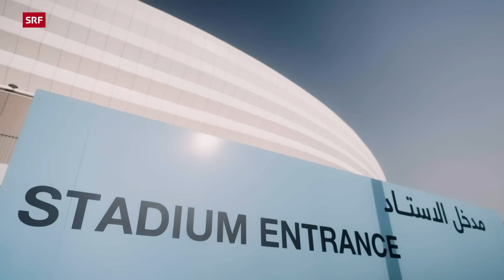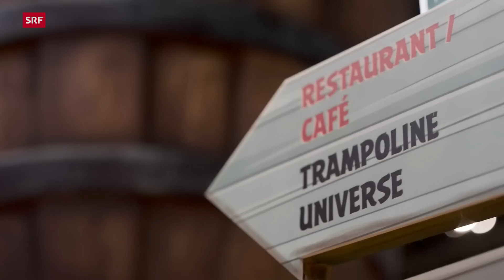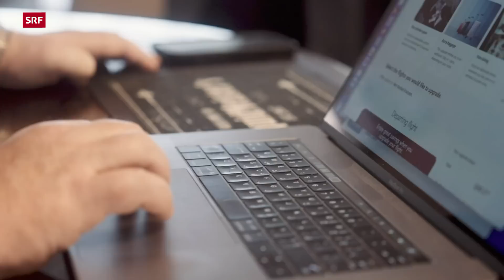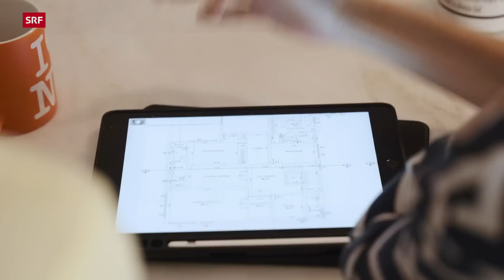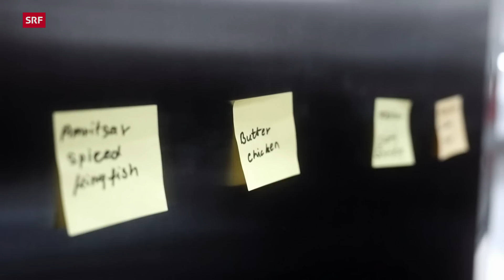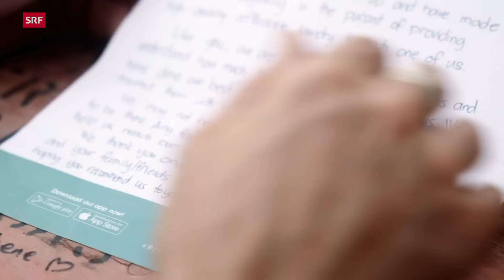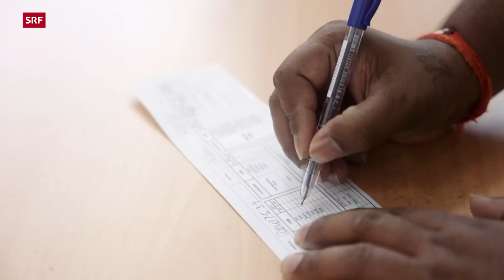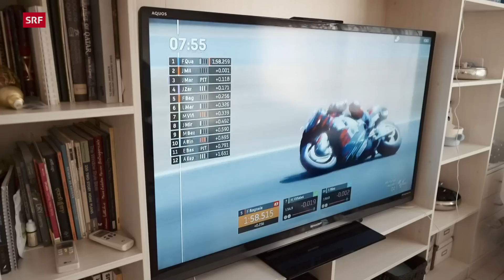Schweizer Alltag in Katar und den Emiraten – Im Bann der Fussball WM 2022 (4/4) | Doku | SRF Dok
«Abenteuer am Golf» zeigt den Alltag von Schweizern und Schweizerinnen, die ihren Lebensmittelpunkt nach Doha (Katar) oder Dubai (Vereinigte Arabische Emirate) verlegt haben. Die Westschweizerin Coralie Durussel, der Hotelier Chris Franzen, der Unternehmer Matteo Botta und die Coiffeuse Andrea Hirschi leben aus unterschiedlichen Gründen am Persischen Golf.

Chris Franzen hat für sein Luxus-Hotel einen Rolls Royce bestellt. Schliesslich ist nur das Beste gut genug für seine VIP-Gäste.

Coralie und ihre Familie bewegen sich im Sommer vor allem drinnen. Zudem plant das Ehepaar ihr neues Haus, denn die katarische Regierung stellt einigen angestammten Familien Land für ihre Söhne zur Verfügung.

In Dubai sind Matteo und Megan auf Besichtigungstour für Häuser. Sie hätten gerne mehr Umschwung und Platz für ein oder zwei Kinder. Dafür ist es in ihrem Appartement definitiv zu eng.

Andrea Hirschis Vater ist zu Besuch. Das ist eine Gelegenheit, mit Tochter Sophie wieder mal in den Zoo zu gehen. Bei 40 Grad im Schatten geht das eigentlich nur, wenn man Möglichkeiten hat sich abzukühlen. Auch da zeigen sie sich erfinderisch. Zudem empfängt Andrea zu Hause ihre erste Klientin.
▪ Ein Film von Michèle Sauvain, Kay Siering
▪ Reporter: Gerit Jöns-Anders
▪ Kamera: Jasper Engel
▪ Schnitt: Fabian Teichmann, Jan Cords
▪ Produktion: SPIEGEL TV
▪ Leitung: Nathalie Rufer

 👇 Mehr zum Thema Dokus & Reportage gibt es hier:
👥 SRF Dok auf Facebook: